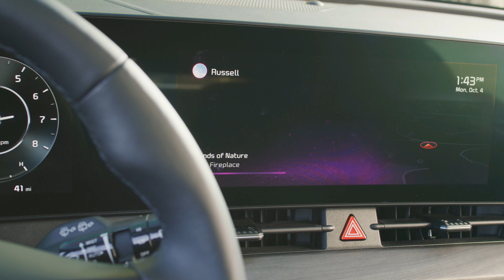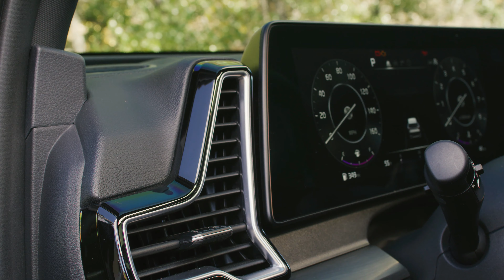KIA Sportage X-Pro | All New Model | 2022 MY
In developing a reputation for building rugged and capable SUVs, Sportage is available in the X-Line and all-new Sportage X-Pro trims. Both come standard with AWD and a unique tread-like stitching pattern on unique and easy to clean SynTex synthetic leather seats.
Sportage X-Line blends sporty and rugged looking exterior features:
Unique front and rear bumpers with a satin chrome surround create a tougher image, complemented by side garnish
Side mirrors, roof rack and window surrounds finished in gloss black for a sportier look
Raised roof rack rails to support adventure ready accessories
Exclusive 19-inch wheels
Sportage X-Pro has off-road hardware to match its design elements, so it doesn’t just look like a trail-ready vehicle – it is.
B.F. Goodrich19 all-terrain tires
17-inch matte black off-road wheels
LED fog lights and available LED Projector headlights (standard on X-Pro Prestige) to illuminate the trail ahead if your adventure takes you into the night
Heated windshield and wiper washer nozzle
Multi-terrain drive modes with Normal, Sport, Smart, and Snow modes
Available two-tone roof
Ventilated front seats (X-Pro Prestige)
8-way power front passenger seat (X-Pro Prestige)
There’s no shortage of standard Advanced Driver Assistance Systems.20 Even at the base LX level, drivers will appreciate the convenience of having some of Kia’s most technologically advanced systems.
Driver Attention Warning (DAW)21: Analyzes the driver's attention level and provides a warning if a break is recommended. It may also provide a leading vehicle departure alert, if the leading vehicle departs from a stop and the driver does not react within a certain time period.
LED Headlights with High Beam Assist (HBA): Engineered to automatically dim the headlights when an oncoming or leading vehicle is detected, then return to high beams when vehicles are no longer detected
Lane Following Assist (LFA): Helps detect lane markings and vehicles ahead and provides steering inputs to help center the vehicle in the lane
Lane Keeping Assist (LKA): Helps detect lane markings and provides steering inputs to help prevent the vehicle from leaving the lane while driving
Forward Collision Avoidance (FCA) with Cyclist detection capability: Warns if there is risk of a collision with a vehicle, pedestrian, or cyclist in front of the vehicle while driving and may automatically assist with braking
Rear Occupant Alert (ROA)22: Provides a warning to the driver to check the rear seat before exiting the vehicle
Rear View Monitor (RVM) with Dynamic Parking Guidance: Provides view of behind the vehicle, with guidelines that adjust to follow the direction the vehicle is turning
Reverse Parking Distance Warning (PDW-R): Detects certain objects behind the vehicle, issuing an audible warning when an obstruction is detected. The warning tone chimes faster as the vehicle gets closer to the detected object
Optional Advanced Driver Assistance Systems:
Blind-Spot View Monitor (BVM)23: Projects live video view of adjacent lanes in the instrument cluster when activated via the turn signal
Blind Spot Collision Avoidance-Assist (BCA): May help avoid a collision with rear-side vehicles when changing lanes
Blind Spot Collision Avoidance (BCA) with Parallel Exit: May help avoid collisions with rear-side vehicles when exiting parallel parking spot by automatically assisting with braking
Rear Cross-Traffic Collision Avoidance-Assist (RCCA): Helps detect approaching cross traffic when in reverse. When approaching cross traffic is detected, the system alerts the driver and may apply brakes
Forward Collision Avoidance (FCA) with Junction Turning capability: Helps avoid collisions with an oncoming vehicle while turning left at an intersection
Forward Parking Distance Warning (PDW-F): Detects certain objects in front of the vehicle, issuing an audible warning when an obstruction is detected. The warning tone chimes faster as the vehicle gets closer to the detected object
Highway Driving Assist (HDA)24: Uses federal highway speed limit information from the navigation system and, under certain conditions, will automatically adjust speed to be within the posted speed limit and maintain distance with the vehicle detected in front and helps center the vehicle in the lane
Intelligent Speed Limit Assist (ISLA): Uses speed limit information detected through the front camera or GPS navigation information (when activated) and issues warning if the speed is over the speed limit
Navigation-based Smart Cruise Control-Curve (NSCC-C): Leverages the navigation system to help lower the vehicle’s speed proactively before upcoming curves
Navigation-based Smart Cruise Control-Zone (NSCC-Z): Leverages the navigation system to help lower the vehicle’s speed proactively before upcoming changes in speed limits